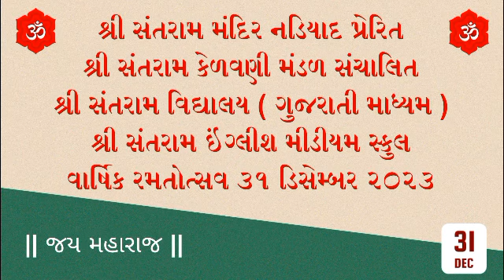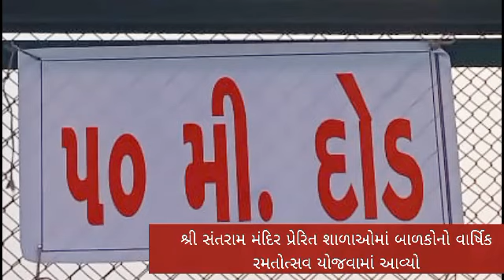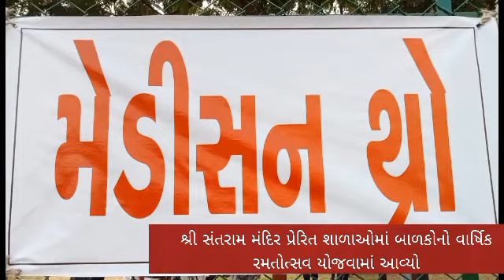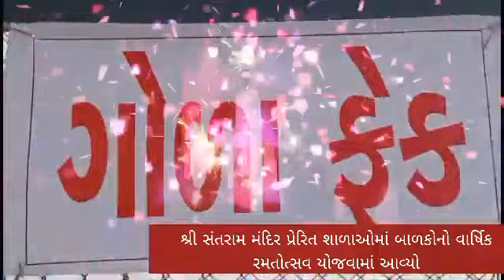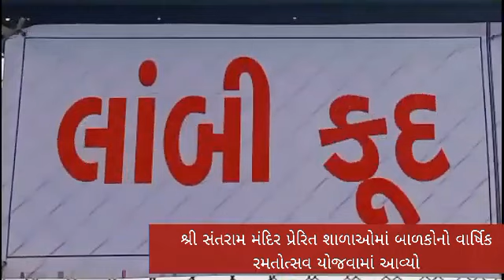Sports Day 2023 24